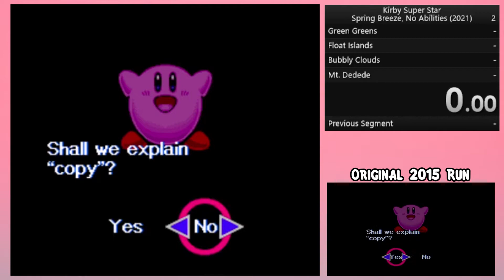Kirby Super Star - Spring Breeze No Abilities Speedrun Versus (2015 vs 2021)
Back in 2015, I attempted a little "challenge" regarding the Spring Breeze mode of Kirby Super Star. Speedrun it with absolutely no abilities, just like the original Kirby's Dream Land that the mode was based off of. I noted that I made a couple of mistakes and "maybe I can do better next time". The year is 2021. That "next time" is now.